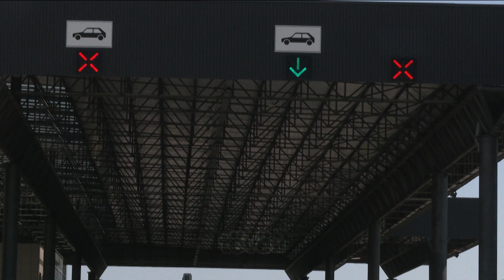Deri në gjashtë orë ishin sot pritjet në Merdarë për të dalë nga Kosova